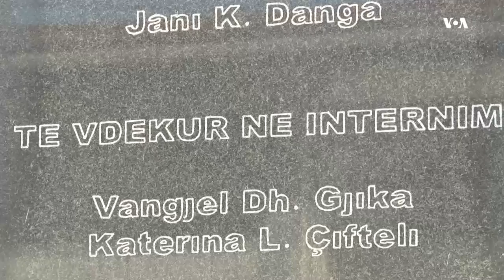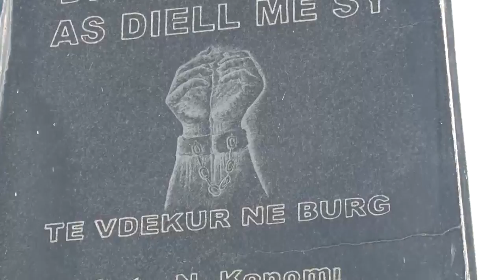Pesha e rëndë e vuajteve të komunizmit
Rreth 30 gra të moshuara në fshatin Mursi të Sarandës mbajnë peshën e rëndë të vuajtjeve që regjimi komunist solli për to dhe familjet e tyre. Të gjitha, të veshura me të zeza, ato respektojnë njerëzit që humbën në burgje dhe internime.